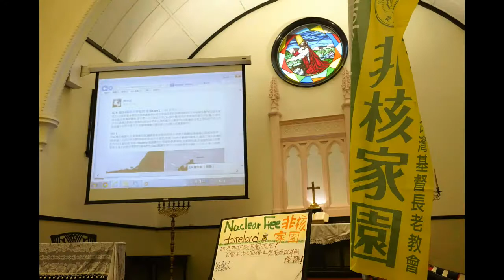日本小羊宿營親子團─福島核災區小朋友的分享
日期：2014 年 4 月 5 日(六)下午 5:00 至 5:30。
地點：中山基督長老教會禮拜堂。(10441 台北市林森北路 62 號。)
主辦單位：台灣基督長老教會總會、日本基督教團(UCCJ)